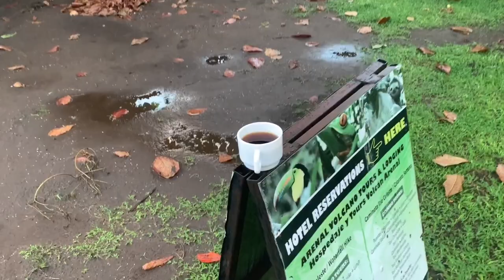Wildlife On The Reo Tortuguero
If you're visiting Costa Rica and you're at all interested in wildlife viewing, there's no place like Tortuguero National Park and the little pueblo that hosts tourists. This video shows our experience on one of the early morning canoe trips along the river and through the jungle